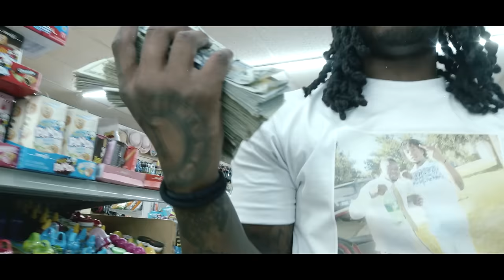ChaneyFrmMtk - Dream (Music Video) || Dir. Ceezalino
(Artist Submitted)

Modesto's own ChaneyFrmMtk drop off his latest video "Dream" off his mixtape 82! He's talking money and taking chances. When you've got your sights set on your dream you refuse to let anything get in between. He's not just doing it for the scene. Check out this Ceezalino visual up top! MTK - SLK (Artist Submitted)